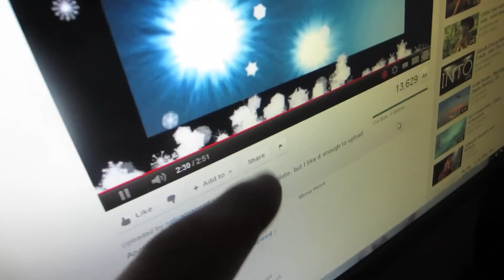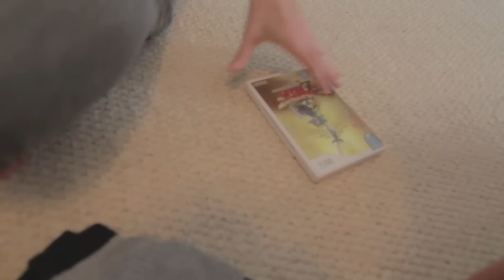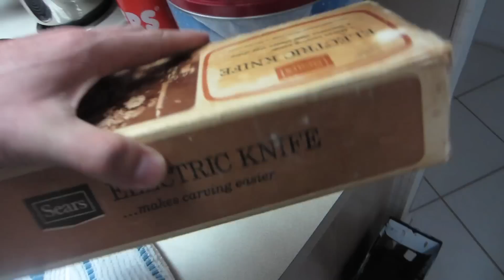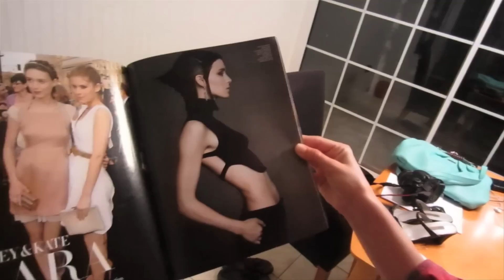ADOPTED SISTER!! (12.25.11 - Day 969)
help support the vlogs and keep them going! - you get free stuff too! Hoodies are out NOW & new shirts!!

enjoy and share the love!!**

- be the cool kid in school :)